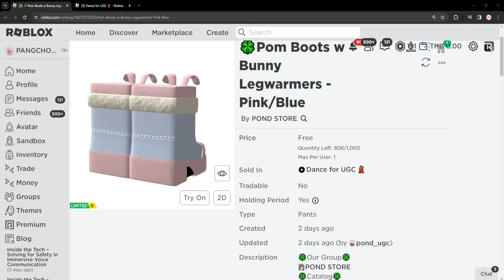ROBLOX FREE ITEM | 📌ด่วน สอนรับของฟรี " รองเท้า 3D สีชมพูฟ้า " น่ารักมาก ของมันต้องมี 1,000 ชิ้น